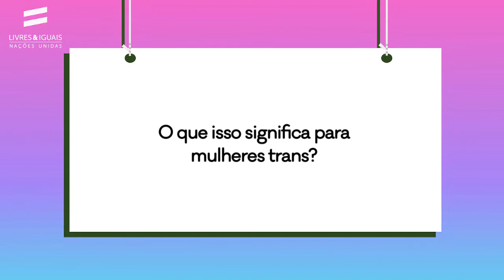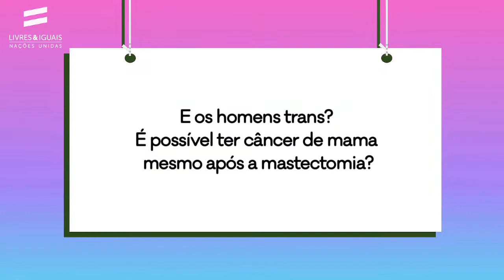Como o câncer de mama pode afetar homens e mulheres trans?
Como o câncer de mama pode afetar homens e mulheres trans? Para essas pessoas, quais os principais cuidados de prevenção da doença? Confira no vídeo as respostas para essas e outras perguntas.

Cuidar da saúde é um direito de todas e todos.

Uma realização da ONU Livres & Iguais em parceria com o Programa Conjunto das Nações Unidas sobre HIV/AIDS (UNAIDS) no Brasil, Associação Nacional de Travestis e Transexuais (ANTRA) e Associação Brasileira de Lésbicas, Gays, Bissexuais, Travestis, Transexuais e Intersexos (ABGLT), e com o apoio da Secretaria da Saúde do Estado da Bahia.